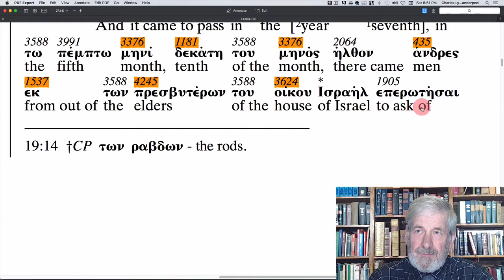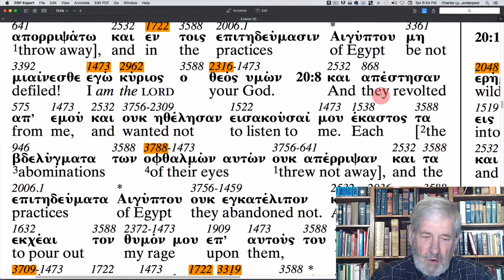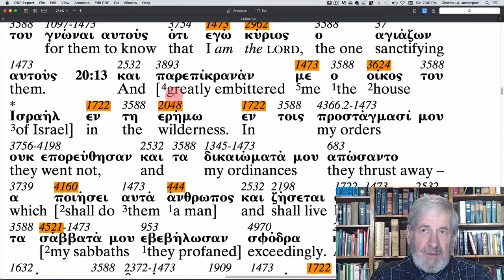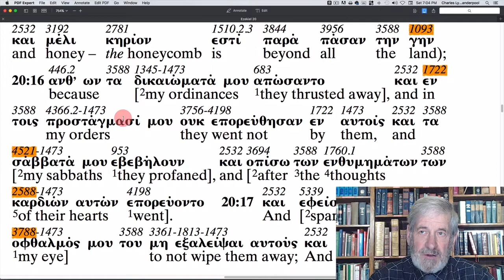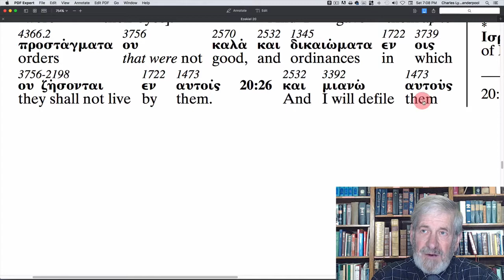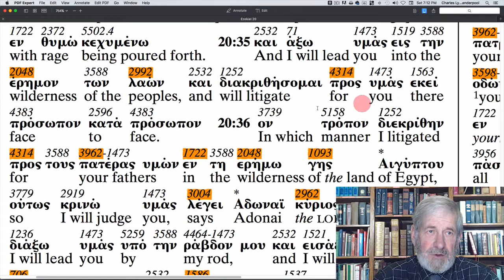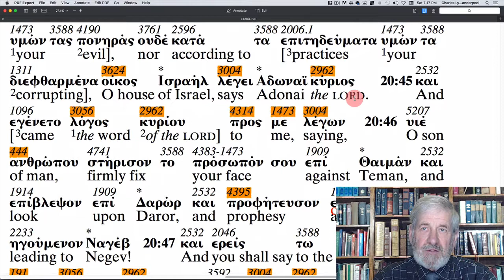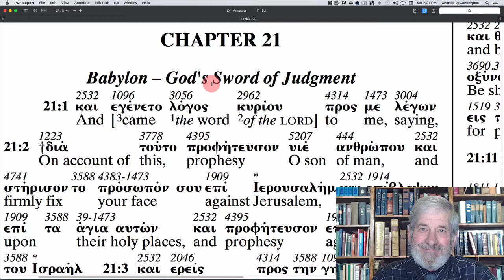Ezekiel 20 - The Apostolic Bible Polyglot